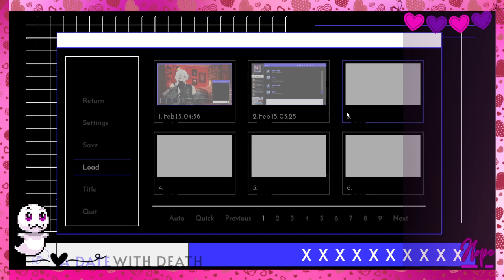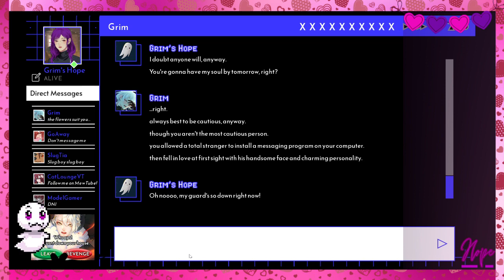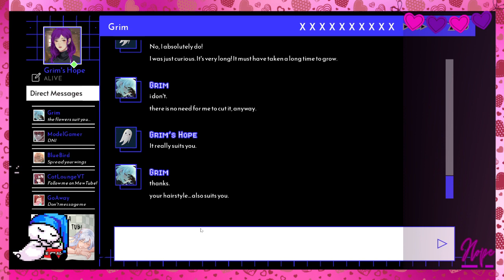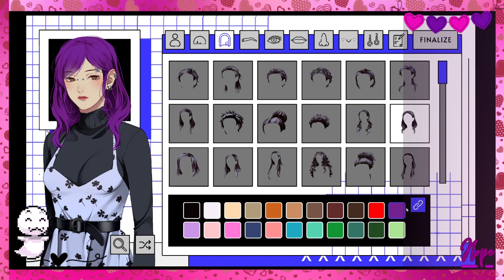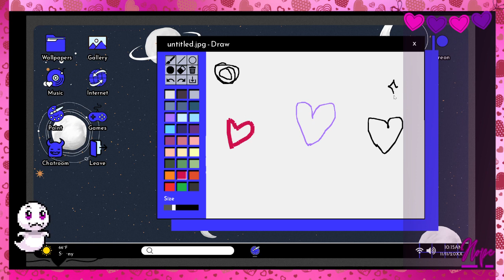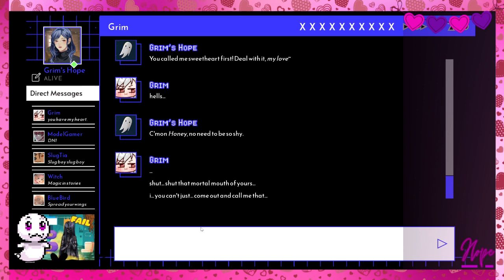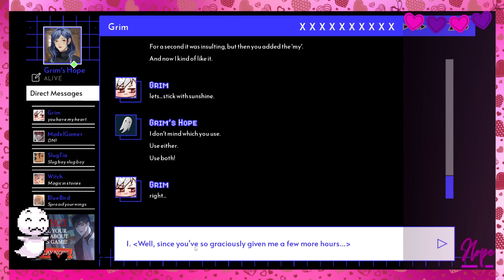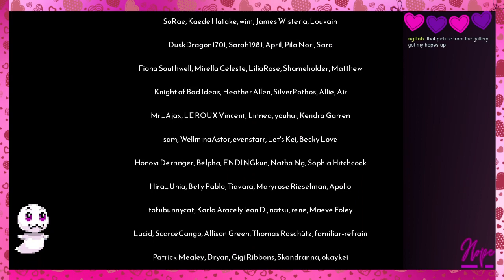Will the Reaper be mine or will i be his? A date with death